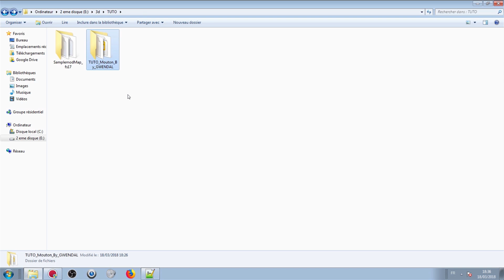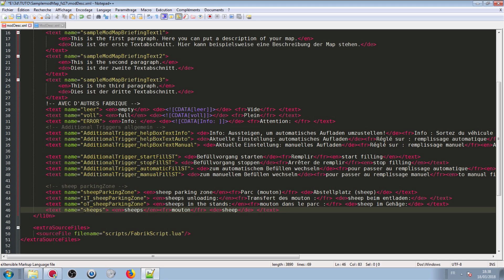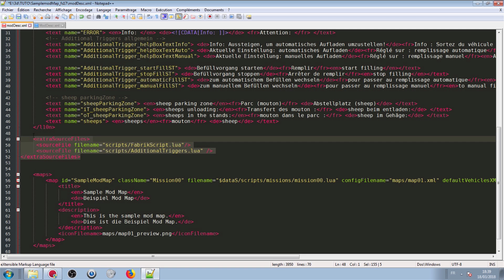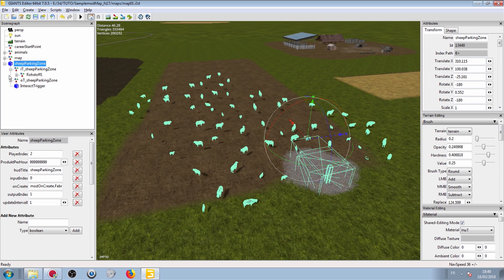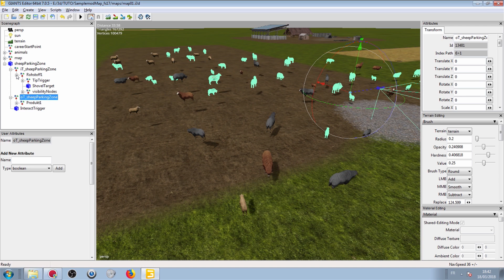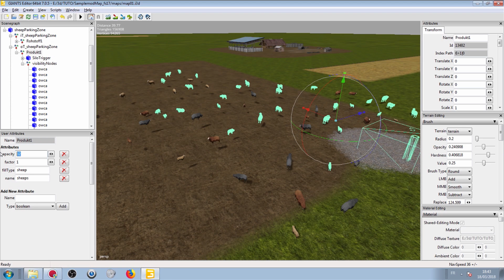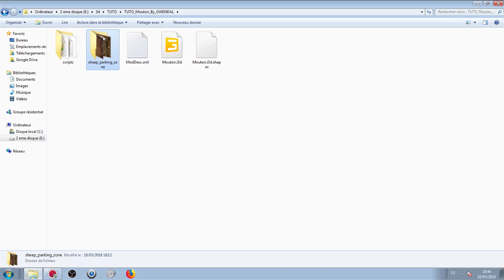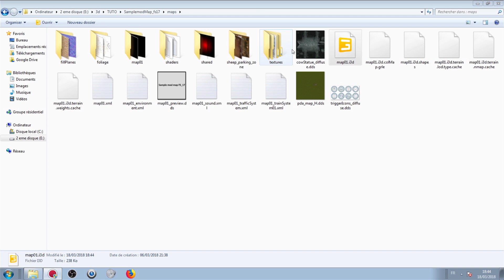[TUTO] AJOUTER UN PRE POUR LES MOUTONS | Farming Simulator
Si vous voulez me poser des questions c'est:
- En commentaire

- NCS
- Music outro: Mosimann - Never let you go